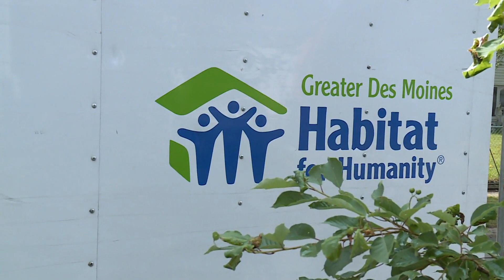WHO Rocks the Block - Thursday morning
WHO Rocks the Block